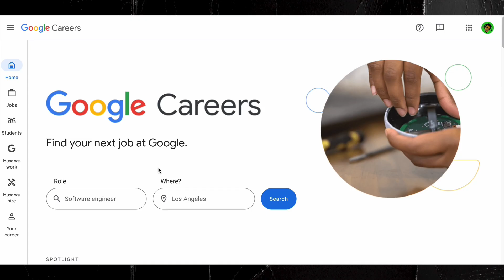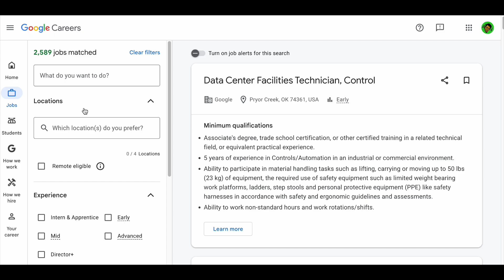Get OFFER from Top Product based company in CHENNAI | TAMIL | Tips to get job product based company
Timestamp
00:00 intro

🎯 Get OFFER from Top Product-Based Company in CHENNAI | TAMIL | Tips to Get Job in Product-Based Companies

I’m currently working in a Top Product-Based Company, and in this video, I’ll share 5 powerful tips that helped me get my dream job — so you can also get an offer from top MNCs in Chennai, Coimbatore, Madurai, or Tiruchy! 🇮🇳

🔥 Top 5 Secrets to Crack Product-Based Company Offers (Tamil):
1️⃣ Internship – Right internships that boost your resume & experience.
2️⃣ Skills Matter – Learn the trending tech stacks companies expect.
3️⃣ Networking – How to build real tech connections in Tamil Nadu.
4️⃣ LinkedIn Tips – Profile optimization + DM strategy that works.
5️⃣ Mindset – Consistency, confidence & growth approach to succeed.

📘 In this video (in Tamil), I’ll guide you step-by-step on how to prepare for interviews, build projects, and get noticed by HRs of companies like Zoho, Freshworks, Amazon, Google, and PayPal.

💼 Perfect for college students, freshers, and working professionals who want to switch to product-based companies in Tamil Nadu.